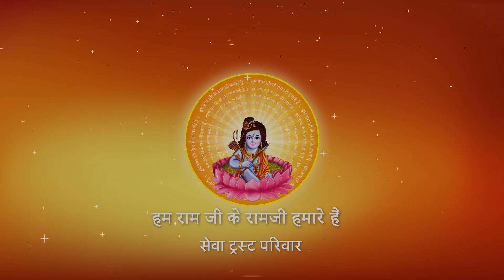BASA HUAA BHAGVAN SABKE MAN MANDIR ME I Pujya Prembhushanji Maharaj I BHAJAN